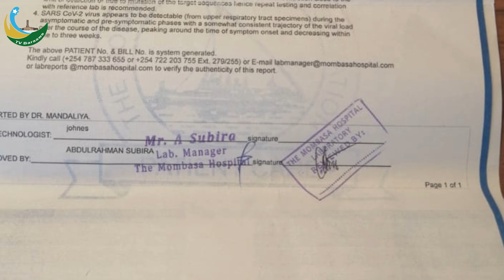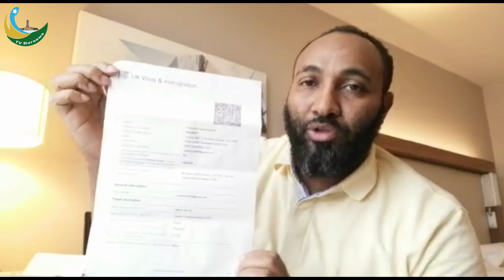HOTEL AMA HABASA SAFARI YA MOMBASA TO LONDON TV BARAAWE QUARANTINE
TV BARAAWE QUARANTINE NI HABASA LONDON